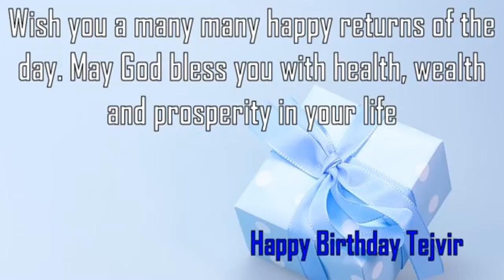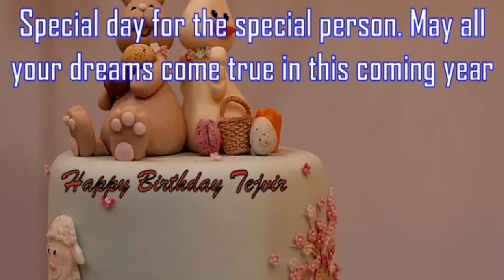Happy Birthday Tejvir Image Wishes✔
Happy Birthday Tejvir Images. Send Personalized happy birthday wishes to Tejvir in 1 min by visiting
GreetName has thousands of image templates to choose from based on gender, age, and relationship. Pick the best image template. Enter Your Name and click 'Generate Personalized Image' button. You can share Tejvir picture birthday wishes to any social network such as Facebook status, Whatsapp status, Instagram, Twitter, Google+, etc